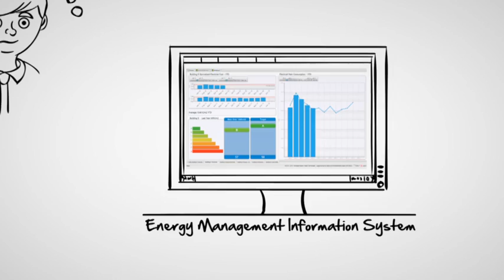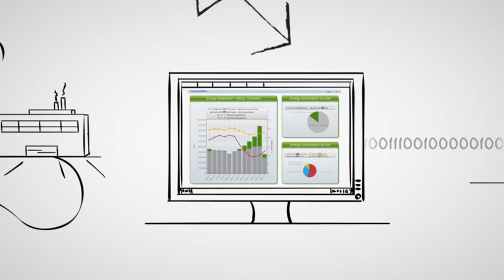Energy Management Made Easy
By combining software and services, Schneider Electric helps customers identify areas for continuous energy improvement-- leading to greater efficiency and lower operating expenses.